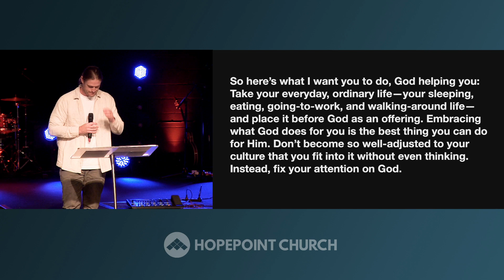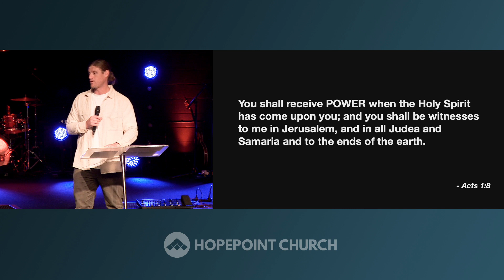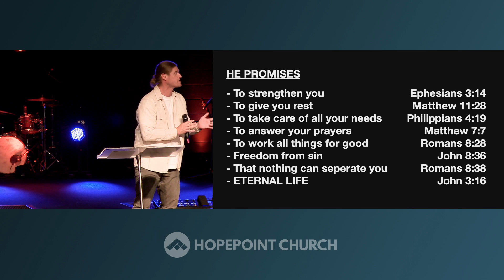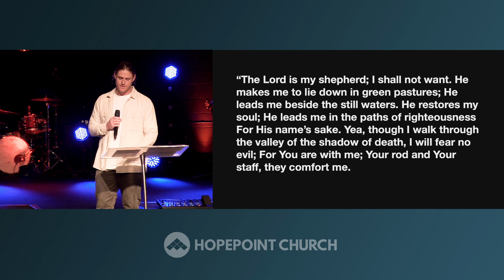The Inbetween // Ps Joel Bennett